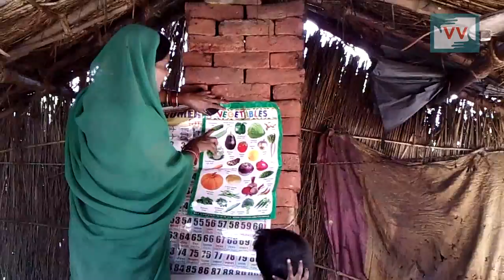"We need anganwari shelter" | Satyendra reports for IndiaUnheard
This video was made by a Video Volunteers Community Correspondent Satyendra Kumar. Community Correspondents come from marginalized communities in India and produce videos on unreported stories. These stories are ’news by those who live it.’ They give the hyperlocal context to global human rights and development challenges. Take action for a more just global media by sharing their videos and joining in their call for change.